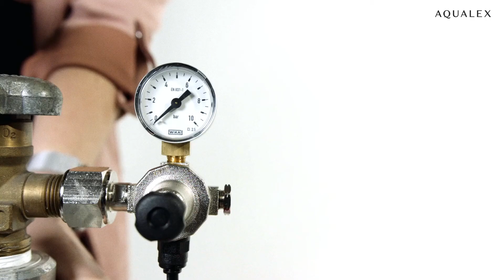Hervulbaar CO2 patroon vervangen van een AQUALEX leidingwaterkoeler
Zit er weinig prik/bruis op het water? Staat de manometer lager dan 3,5 bar? Tijd om het CO2-patroon te vervangen.

1. Schroef de manometer van de lege fles (daarbij kan wat gas vrijkomen)
2. Houd de fles apart en geef mee tijdens het eerstvolgende onderhoud
3. Verwijder de verzegeling van het nieuwe CO2 patroon
4. Schroef de manometer op het nieuwe patroon
5. Draai de fles open en de manometer staat automatisch weer op 4 bar